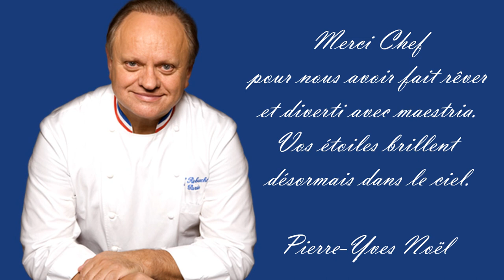Pierre-Yves Noël "ImitatUeur" - La recette de Robuchon - Humour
Hommage au Chef cuisinier français Joël Robuchon décédé le 6 août 2018.
Ce sketch est issu du one-man-show de Pierre-Yves Noël "Le comique qui pique les voix !" enregistré le 20 décembre 2012 à l'Opéra de Reims. L'imitatUeur nous livre avec brio une imitation du célèbre Chef étoilé Joël Robuchon parodiant son émission culte des années 2000 : "Bon appétit bien sûr".
Auteurs : Pierre-Yves Noël et Guy Vasconi